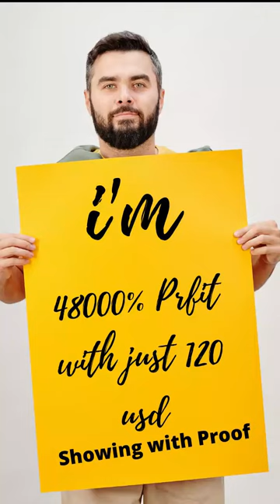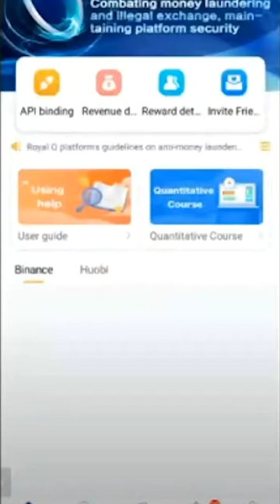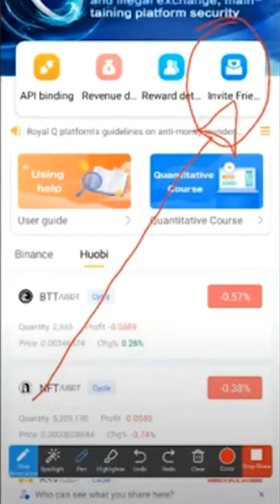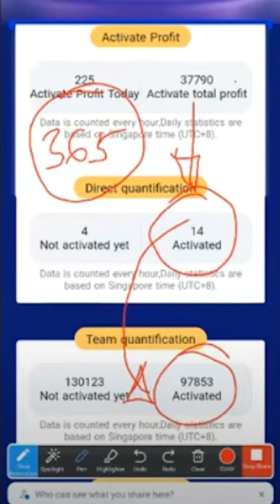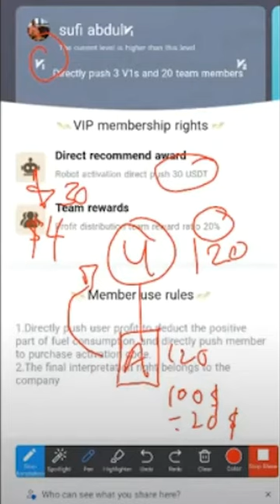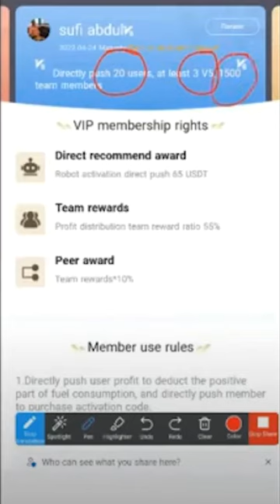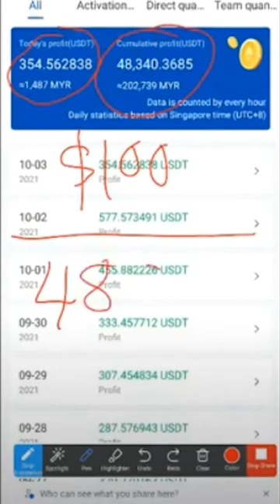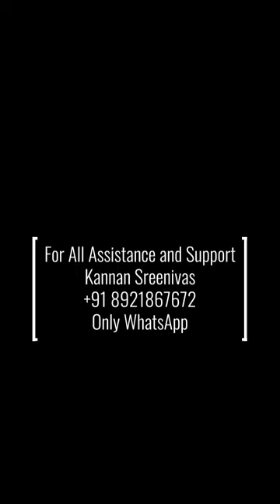RoyalQ Is robot trading good? - Turn your 100 USD in to 48000 USD. Live presentation with Proof -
( If ask for Invitation COde use " HT2WH " )

( You get 5% Kick back benefit when you register with this link)

RoyalQ Artificial Intelligent Robot - Strategy to Make Money online with RoyalQ. RoyalQ Trading Real-life Presentation with Proof

Quantitative trading, Royal Q begins

It is a one-click to start the quantitative trading system, realize automatic intelligent trading, real-time monitoring and tracking of big data algorithms, adjust real-time market conditions, the best quantitative strategy to stop profit, and maximize user rofits, with technical strategy such as built-in tracking for opening positions + tracking stop profit + tail order stop profit + grid Take profit. Continuous income is guaranteed by 7*24 hours real-time monitoring.